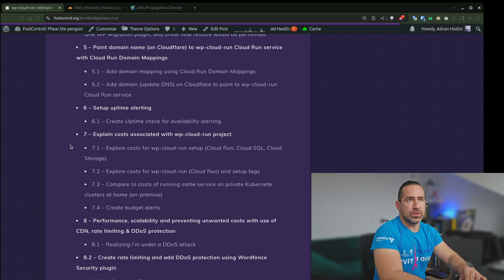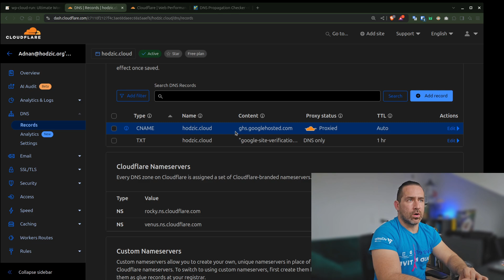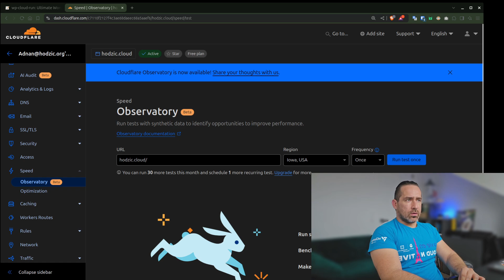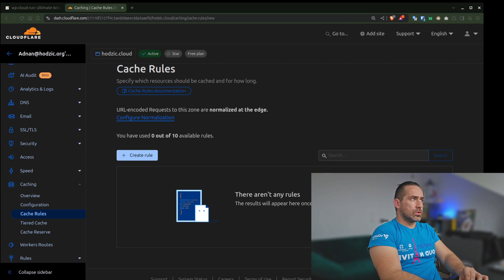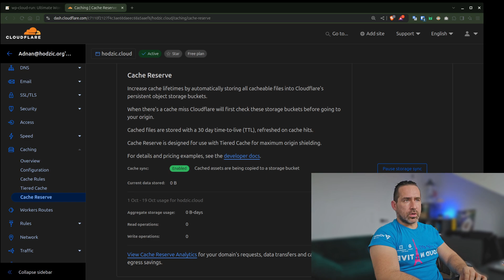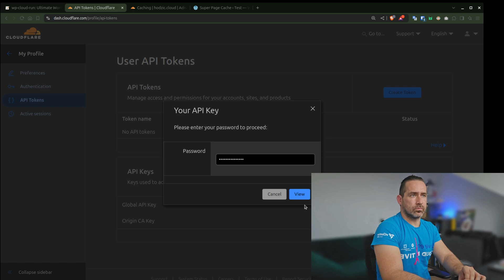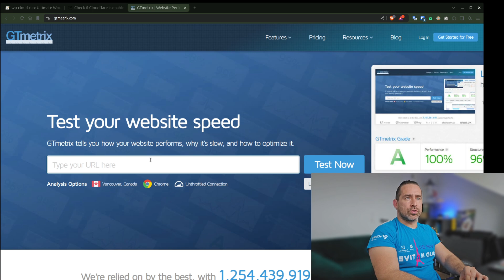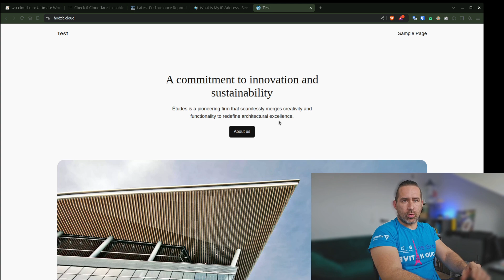8.3 – WordPress performance improvements with Cloudflare free plan, CDN, & caching for optimization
For reference, full appendix and architecture please refer to:
"wp-cloud-run: Ultimate WordPress setup on (GCP) Cloud Run" blog post blog post.

As part of this video, following topics will be covered:

8.3.1 - Configure Cloud Run domain mapping to work with Cloudflare proxy DNS records

8.3.2 - Cloudflare speed optimizations

8.3.3 - Setting Cloudflare caching rules with Edge TTL (CDN)

8.3.4 - Cloudflare caching configuration with Tiered caching and Cache reserve

8.3.5 -Cloudflare site security settings

8.3.6 - Configure "Super Page Cache" plugin to use Cloudflare CDN

8.3.6 - Cloudflare CDN/Proxy setup verification

8.3.7 - Site speed test

--- Chapters & timestamps

0:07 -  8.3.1:Configure Cloud Run domain mapping to work with Cloudflare proxy DNS records
2:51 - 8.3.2: Cloudflare speed optimizations
3:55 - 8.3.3: Setting Cloudflare caching rules with Edge TTL (CDN)
3:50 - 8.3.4: Cloudflare caching configuration with Tiered caching and Cache reserve
6:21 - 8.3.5: Cloudflare site security settings
7:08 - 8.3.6: Configure "Super Page Cache" plugin to use Cloudflare CDN
9:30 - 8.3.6: Cloudflare CDN/Proxy setup verification
9:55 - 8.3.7: Site speed test

--- Links